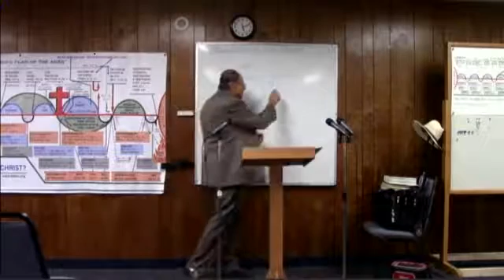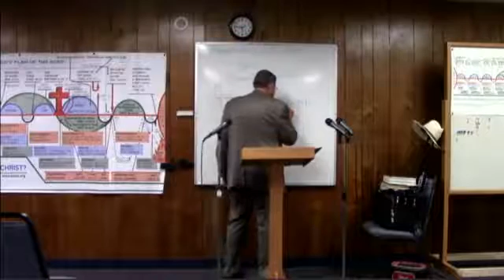2016 10 02 Mark #5 Demons & Devils Dr James M Phillips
Mark #5 The Work of Demons & Devils In The World Today  The Work of Demons & Devils. Dr. Jim Phillips teaches Greek Reading & Research by Induction from the Gospel of Mark 1:21. The Gospel of Mark Greek English interlinear is now available in E-book form in the Web-Store for a donation of $15.00.